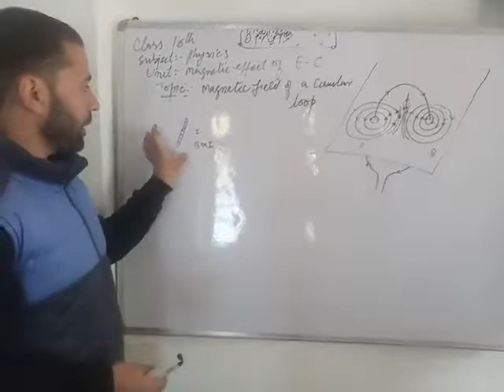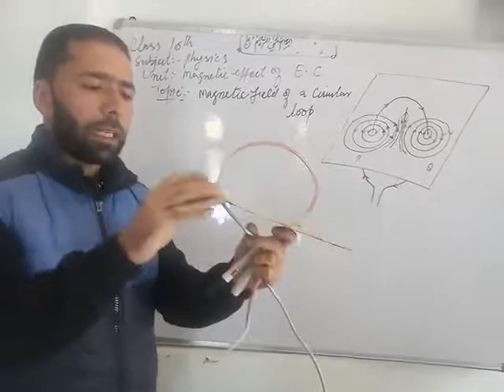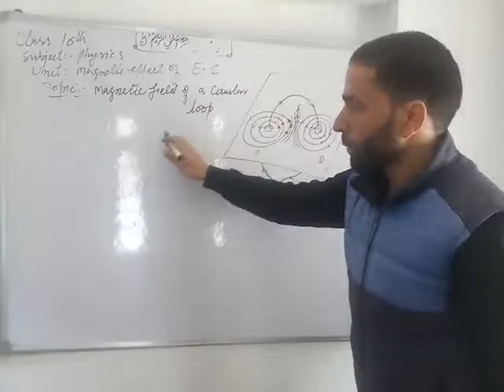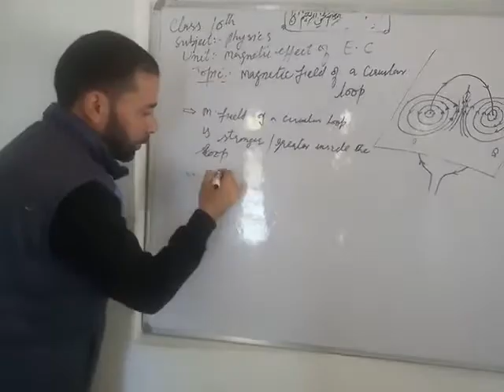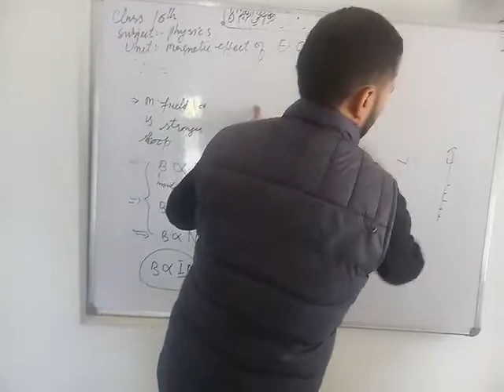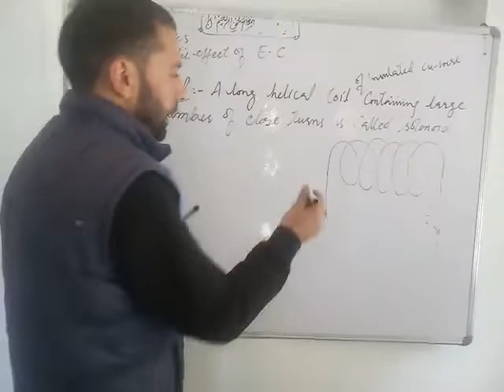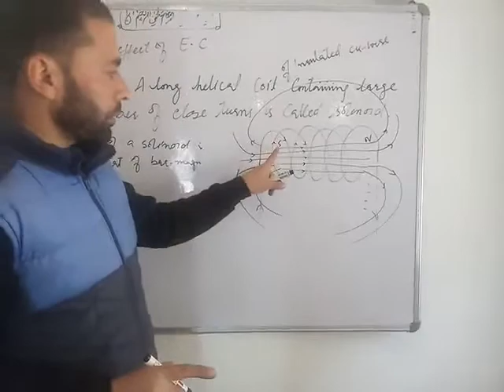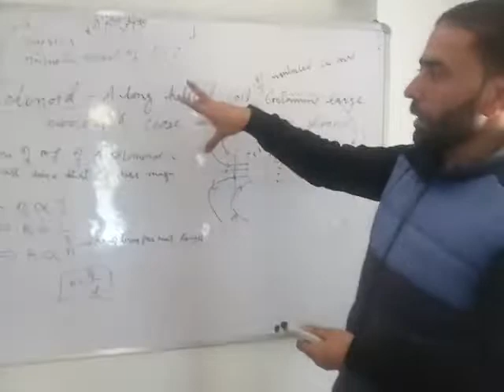Class 10th: Magnetic effect of a current carrying CIRCULAR LOOP AND SOLENOID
Magnetic effect of Electric current continues